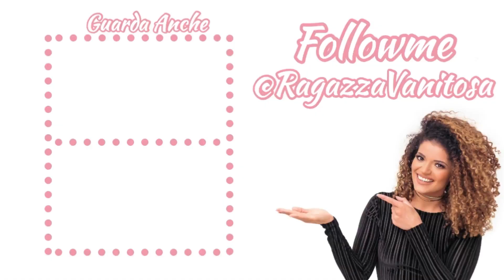TOP 5 I CONSIGLI CHE SALVERANNO I TUOI CAPELLI QUESTA ESTATE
VIDEO: MARTEDI, GIOVEDI E SABATO ALLE 12:00

Ciao vanitose,
Nel video di oggi in vista del estate, vi darò i migliori consigli, di come trattare i capelli durante le vacanze, per non danneggiare i capelli.
Mantenendoli sempre belli e sani.

Nel video vi mostro alcuni dei miei alleati,
E anche alcune tecniche, che salveranno i tuoi capelli questa estate.

POST DEDICATO A QUESTO VIDEO

❤️❤️❤️❤️COSA USO SUI CAPELLI ❤️❤️❤️❤️❤️

LA MIA SPAZZOLA

IL MIO PHON

IL MIO DIFFUSORE

RODE MICROFONO

CANON 600D

SET SOFTBOX

TELECOMANDO CANON